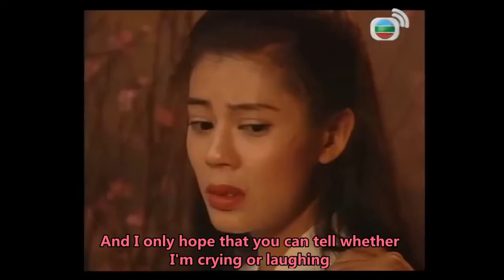王馨平: Rebirth of a Flower (再生花) - OST - Justice Pao 1995 (包青天) - English Translation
Translating the sub song (片尾曲) "Rebirth of a Flower" (再生花) from Justice Pao 1995 (包青天) into English.

Original Cantonese Song by Linda Wong (王馨平).

Following the success of the Taiwan and ATV series, in 1995, TVB decided to produce its own television series of Justice Pao.  The series is 80 episodes in total and split over 2 seasons of 40 episodes each.  The show adapts tales from the novel "The Seven Heroes and Five Gallants" (七俠五義) which revised works from "The Tale of Loyal Heroes and Righteous Gallants" (忠烈俠義傳) and "The Three Heroes and Five Gallants" (三俠五義).  Justice Pao is a much beloved character in Asian culture for his righteousness and benevolence. Stories about Justice Pao have been made into many television series and movies.  Justice Pao is a historical figure who served during the Song Dynasty.

The TVB series featured in total 16 stories as listed below:
1. Killing Gongsun With Tears - 挥泪斩公孙 (Episodes 1-5)
2. False Amber - 假琥珀 (Episodes 6-10)
3. Parent and Children Enmity - 亲子情仇 (Episodes 11-16)
4. Seven Sons Protect Jinghau - 七子护京华 (Episodes 17-20)
5. Human Skin Mask - 人皮面具 (Episodes 21-25)
6. Peach Blossom Tribulation - 梨花劫 (Episodes 26-30)
7. Blood Betrayal and Loyal Soul - 叛血忠魂 (Episodes 31-35)
8. True and False Archways - 真假牌坊 (Episodes 36-40)
9. Butterflies - 花蝴蝶 (Episodes 41-45)
10. Husband Witnesses Wife Murder - 夫证妻凶 (Episodes 46-50)
11. A Mismatched Marriage - 错配良缘 (Episodes 51-55)
12. Forgetfulness Winery - 忘情酒坊 (Episodes 56-60)
13. The Mysterious Case of Patricide - 弑父奇案 (Episodes 61-65)
14. Xue Po Plum Soul - 雪魄梅魂 (Episodes 66-70)
15. Crying Blood Phoenix - 泣血凤凰 (Episodes 71-75)
16. Chivalry - 侠情 (Episodes 76-80)

The cast for the TVB show was pretty extensive.  The main cast is Ti Lung (狄龍) as Justice Pao, Felix Wong (黃日華) as the Southern Hero Zhan Zhao (展昭), and Dick Liu (廖啟智) as Gongsun Ce (公孫策).  They appear throughout the whole series.  Then actors and actresses feature in specific stories with some playing more than one role during the series.  Notable cast members include Ada Choi (蔡少芬), Jackie Lui (呂宋煙), Maggie Siu (邵美琪), Sunny Chan (陳錦鴻), Iwanbeo Leung (梁婉靜), Patrick Tam (譚耀文), Esther Kwan (關詠荷), Fiona Leung (梁珮玲), Mimi Kung (龔慈恩), Brian Leung (梁家仁), Noel Leung (梁小冰),  Michelle Yim (嚴惠玲), Irene Wan (溫碧霞),  Leo Koo (古天樂) and Chin Siu Ho (錢小豪).

As a kid I didn't think much of the Justice Pao series but I did prefer the ATV one starring Ray Liu (呂良偉).  The TVB series copped much criticism and received poor reviews.  However I recently rewatched all 80 episodes during the COVID-19 lock down and quite enjoyed it.  As an adult I understood the stories more and didn't mind the sad endings. I actually think it holds its own against the Taiwan and ATV series.  It was lovely shot and directed.  Had great background music and some awesome songs.  My favorite story of the series was the one featuring Fiona Leung.

This song, "Rebirth of a Flower" was sung by Linda Wong.  She has such a great voice as well and is one my favorite songs from a wuxia series.  This song was introduced during episodes 26-30 covering the story regarding Zhan Zhao's past love story.  He was played by Felix Wong with Fiona Leing being the love interest.  The story is titled "Peach Blossom Tribulation" (包青天之梨花劫).  It was a sad story but also my favorite story of Justice Pao 1995.  Following it's introduction, the song was then used as an alternate ending theme song for the series. I decided to cut a video clip dedicated to Felix Wong’s and Fiona Leung’s characters. It's a complex song with many plays on words.  I'm not 100% happy with it but the essence of the meaning of the song is there. So enjoy...

I am willing to take requests to translate other TVB or wuxia songs in the comments section.

Please Note: It's hard work translating and making videos.  If you use my video or translation, please provide a link to my video.  Thanks.